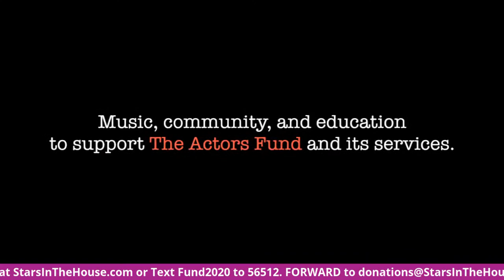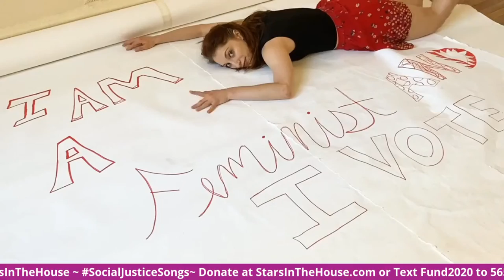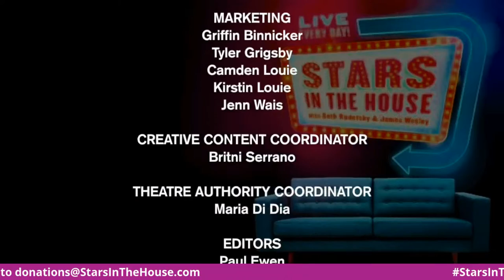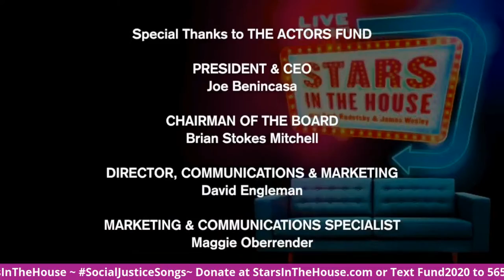Social Justice Songs | Stars In The House, Friday, 8/28 at 8PM ET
Shaina Taub, Johnny Butler, Peter Shane and Taylor Iman Jones